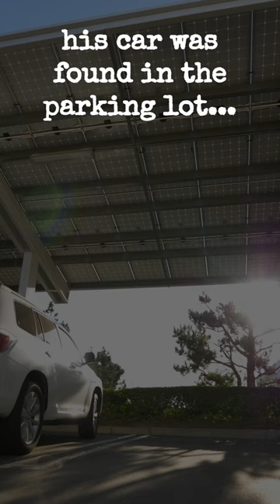Top 3 Scariest MISSING PERSON Cases! PART 2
For more TRUE CRIME stories...
Music from Uppbeat (free for Creators!)